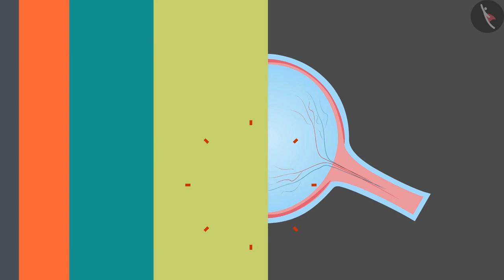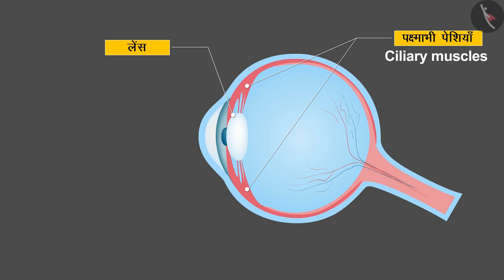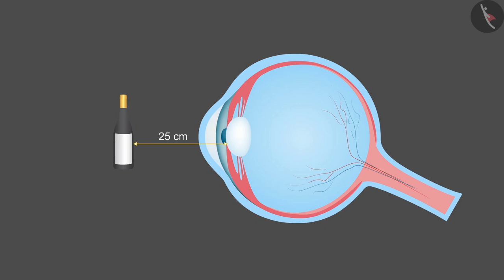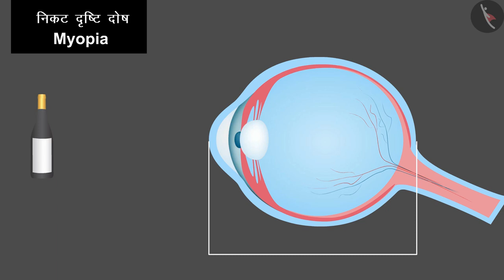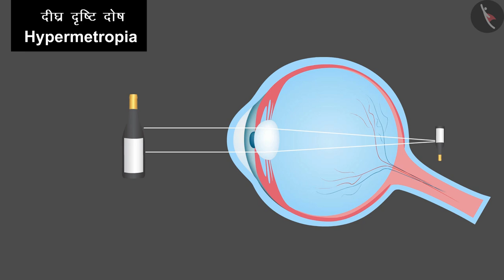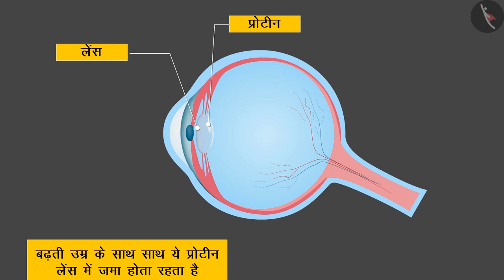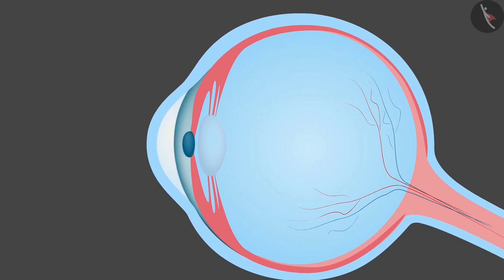दृष्टि दोष तथा उनके संशोधन|Part 1/1|Defects of Vision and their correction|Hindi|Class 10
कक्षा 10 | NCERT | विक्षेपण और प्रकीर्णन|Part 1/1|Dispersion and Scattering|Hindi|Class 10 | रोशनी

Class 10 | NCERT | Human Eye and the Colourful World | Defects of Vision and their correction | Light

In this video, we will study about Human Eye and the Colourful World.

About TicTacLearn -